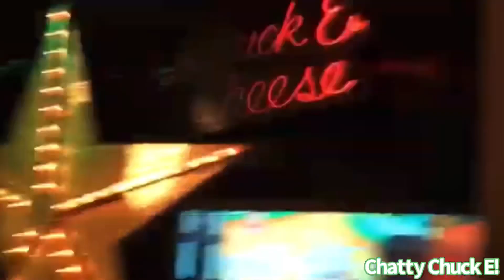Chuck E’s Place • Chuck E. Cheese’s Madison, TN (2020)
New and improved Chuck E’s Place! Got rid of the huge logo on the old video, and since I learned how to get Crystal Clear audio, I decided to make a new video all together! Enjoy!

Copyright Chatty Chuck E! 2020 & 2021.